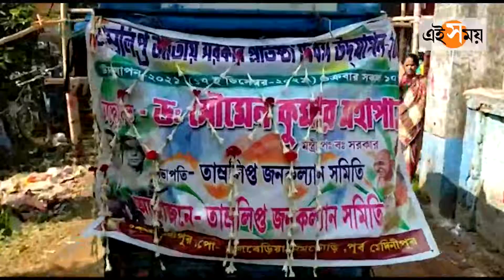তাম্রলিপ্ত জাতীয় সরকারের প্রতিষ্ঠা দিবস উদযাপন | Purba Medinipur | Ei Samay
তাম্রলিপ্ত জাতীয় সরকারের ৮০ তম প্রতিষ্ঠা দিবস পালন করলো তাম্রলিপ্ত জনকল্যাণ সমিতি এবং তাম্রলিপ্ত পুরসভা।১৯৪২ সালে ১৭ই ডিসেম্বর তাম্রলিপ্ত জাতীয় সরকার প্রতিষ্ঠিত হয়েছিল। সতীশচন্দ্র সামন্ত, অজয় মুখোপাধ্যায়, সুশীল কুমার ধাড়া সহ একাধিক স্বাধীনতা সংগ্রামীরা তাম্রলিপ্ত জাতীয় সরকারের মন্ত্রিসভায় ছিলেন। পূর্ব মেদিনীপুর জেলায় স্বাধীনতা সংগ্রামীদের স্মৃতিবিজড়িত দুটি সৌধ রয়েছে। তমলুকের নিমতৌড়ি স্মৃতিসৌধে শুক্রবার সকালে তাম্রলিপ্ত জনকল্যাণ সমিতির সভাপতি তথা রাজ্যের সেচ মন্ত্রী সৌমেন কুমার মহাপাত্র বীর স্বাধীনতা সংগ্রামীদের মূর্তিতে মাল্যদান করেন।

জাতীয় পতাকা উত্তোলনের মাধ্যমে আজকের সারাদিনের কর্মসূচিতে অংশ নেন তিনি। এদিন তমলুকের রাজ ময়দান থেকে সুসজ্জিত শোভাযাত্রার আয়োজন করা হয়।  শহর পরিক্রমা করে হাসপাতাল মোড়ে তাম্রলিপ্ত জাতীয় সরকারের প্রতিষ্ঠা দিবস পালন করা হয়। এদিন কারও হাতে কোনও দলীয় পতাকা ছিল না।